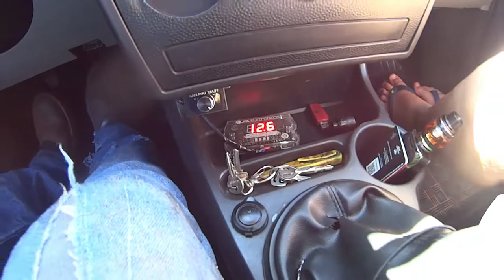QUEIMEI O SUB DO SOM DO FIESTÃO (MESTRUAÇÃO) VAMOS MONTAR UM MAIS FORTE? #93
bom galera depois de meses sem postar video, com poucos conteudos pra gravar, estamos de volta, espero que voces gostem, esse video ta top

Querem Acompanhar Os Projetos em Tempo Real?
Segue O instagram Do Canal!

GRUPO OFICIAL DO CANAL (TELEGRAM)

CANAIS PARCEIROS

Placa Mãe:  X79 placa-mãe lga 2011

Três HD De 500GB

Placa De Video RX580 8gb Aorus

Fonte EVGA 500 Wats 80 plus

Editor De Videos Sony Vegas 16

Editor De Imagens Photoshop 16

Editor De Imagens Adobe Lightroom 19